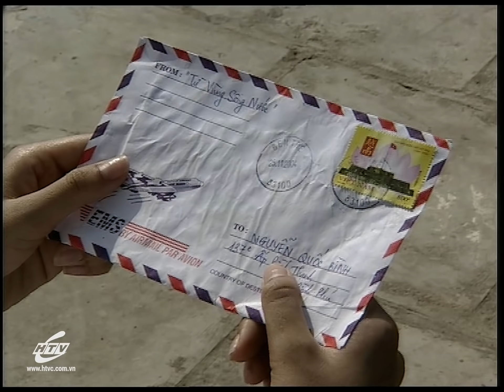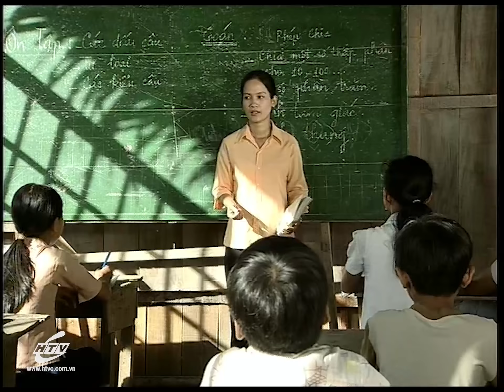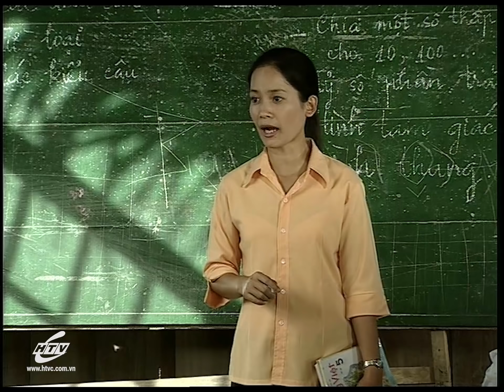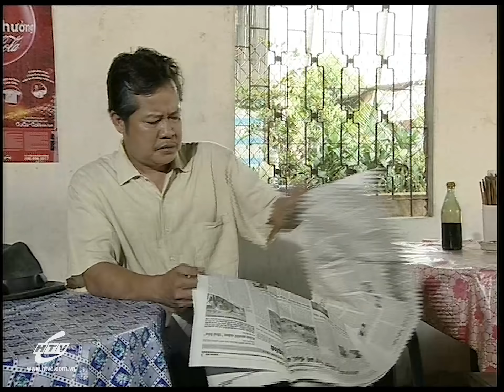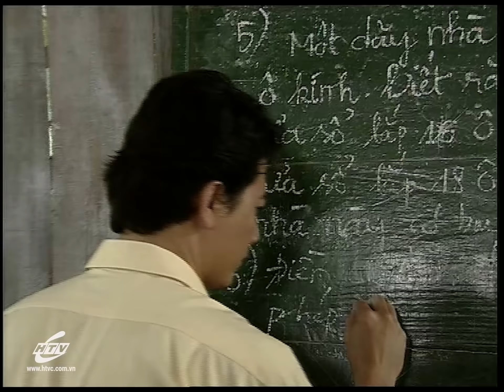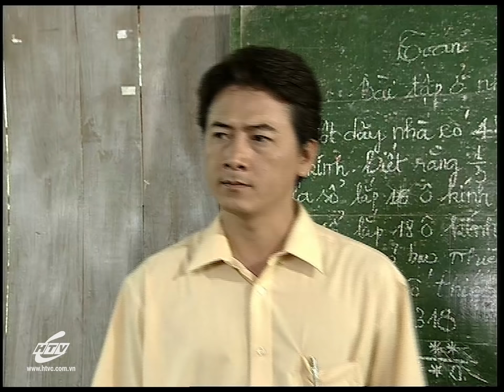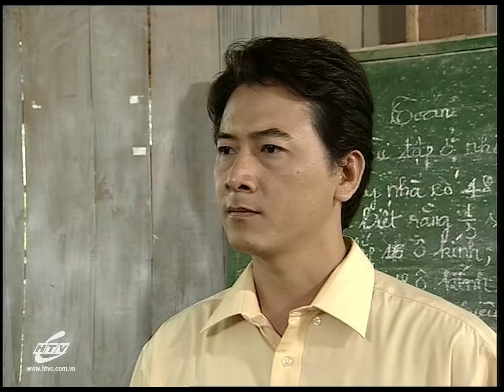Người Đánh Trống Trường - Tập 1 | HTV Films Tình Cảm Việt Nam Hay Nhất 2020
Xem tiếp Người Đánh Trống Trường (Tập 2) vào 08g00 AM Việt Nam ngày 09/08/2020
Từng chứng kiến một người trẻ tuổi ở làng quê mình vì không biết chữ, không có học nên cứ thấy viên thuốc nào có bọc đường ngọt là ăn đến bị ngộ độc mà chết, nên Đó (Võ Thế Vỹ) và ông Tâm (Quang Đại) quyết tâm xây dựng ngôi trường Mỹ Phước, để đưa con em mình đến trường học.
Dù còn mang trong đầu viên đạn không thể lấy ra – vết thương khi Đó còn trong quân ngũ, anh vẫn tình nguyện làm người đánh trống trường. Hạnh (Mỹ Hằng) một cô giáo trẻ vừa tốt nghiệp ra trường, đăng ký về nông thôn dạy học và cô đã có mặt tại trường Mỹ Phước.
Cũng như tất cả những ngôi trường làng khác, trường Mỹ Phước còn quá nhiều khó khăn. Đã nhiều thầy cô đến, lại bỏ đi. Thầy Minh (Mạnh Hùng) có mặt tại trường 7 tháng trước khi Hạnh đến, là người thầy quá nghiêm khắc, khắt khe. Dường như sự chán nản, bất mãn đã được thầy đổ dồn lên lũ học trò nhỏ.…
Quá bất bình vì cách xử phạt quá đáng của thầy Minh, Đó phản ứng! Thầy Minh đã lấy đó làm cái cớ chính đáng để được rời khỏi trường về lại thành phố. Khi vụ kiện tụng chưa ngã ngũ, trong một lần đưa đò cho các em qua sông vào mùa lũ, thuyền của Đó bị lật. Vì cố cứu các em, Đó bị nước cuốn trôi và bị thương khá nặng.
Đề tài giáo dục đang là một trong những đề tài nhạy cảm và được rất nhiều người quan tâm. Con em chúng ta ngày nay học hành như thế nào? Bộ phim đã cho người xem thấy được những điều tốt, xấu xung quanh môi trường sư phạm. Có những người được người khác kính trọng không chỉ vì học thức, mà tư chất, tấm lòng cũng làm nên sự ngưỡng mộ trong mắt mọi người, đó là hình ảnh nhân vật Đó. Võ Thế Vỹ đã hóa thân rất tốt vào vai Đó.
Các Diễn Viên: Võ Thế Vỹ , danh hài Thanh Nam, Mỹ Hằng, Mạnh Hùng, Quang Đại, Hoài An...